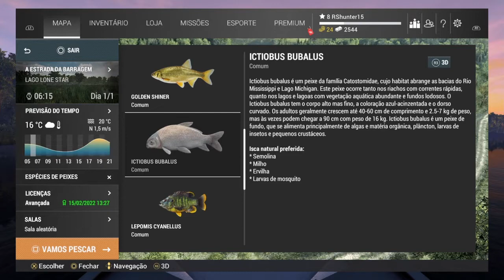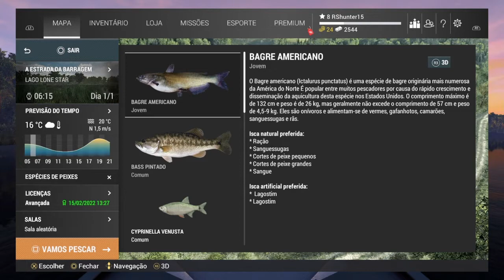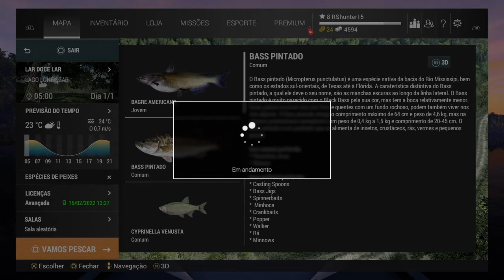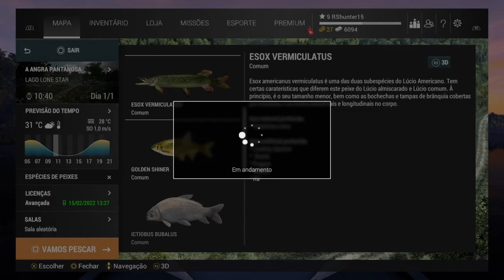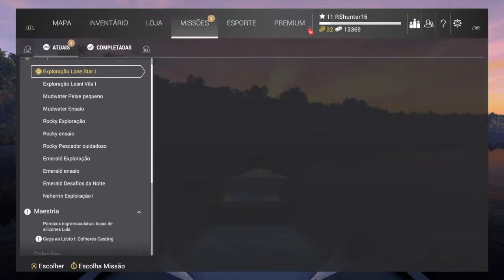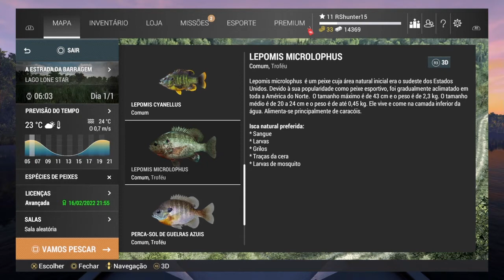Lago Lone Star - Parte 2 - Fishing Planet Brasil - PS4 - #2